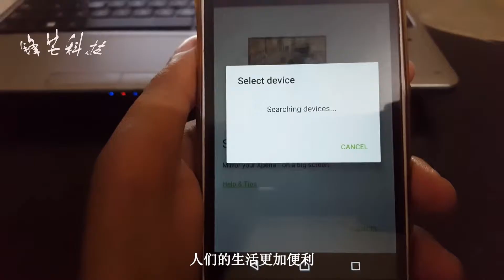强大的防偷拍黑科技，随身携带，可检测未处于工作状态的摄像机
今天我们想要为大家介绍的是一款防偷拍的黑科技，有了它之后再也不用担心这一问题。大家可以放心在酒店居住，而且这款黑科技功能强大，占地面积却很少，可以随身携带。这款黑科技叫做spyfinder，很多人将其看做是一个电子的侦探设备。